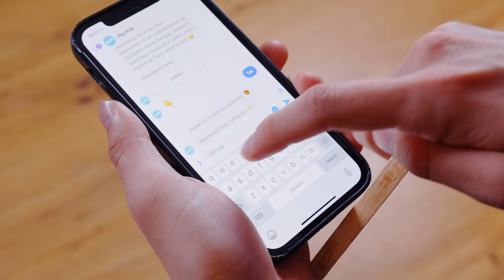TESTUJEMY POPULARNE LIFEHACKI Z TIKTOKA 66 *CO?!*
Jeśli chcesz to zostaw 👍 to tylko 2 sekundy! Dzięki!

Pamiętajcie o loterii Big Milka! Jeśli chcecie wygrać doładowania gamingowe lub muzyczne, profesjonalne headsety oraz poczwórne wejściówki do Energylandii to kupujcie Big Milki i bierzcie udział w losowaniu!